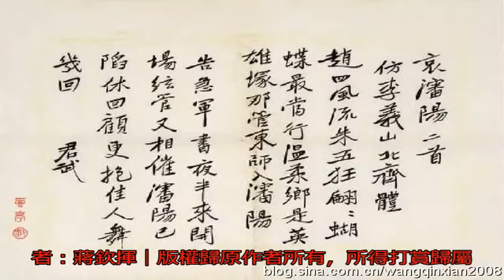日寇侵華，廣西大學學生“拿書本，拿鋤頭，拿槍炮“去救國_馬君武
原標題：日寇侵華，廣...